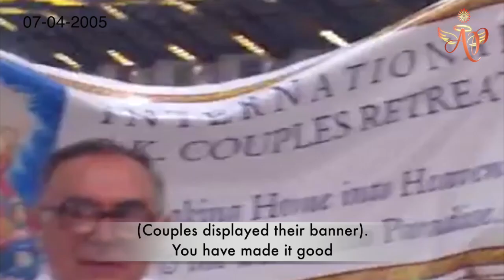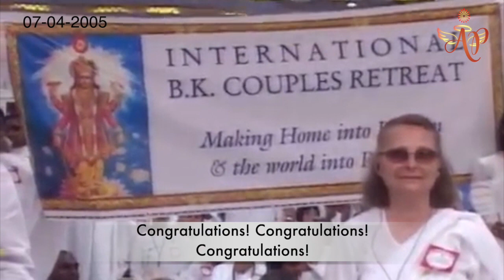Double Foreigners - BapDada meeting couples & center niwasi, entertainment with brothers